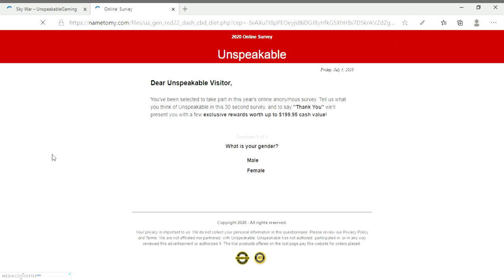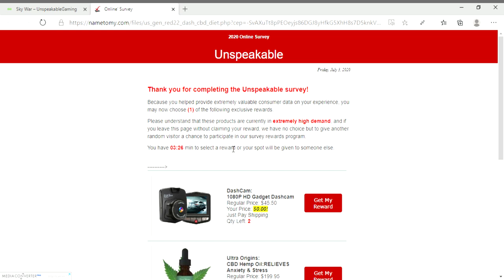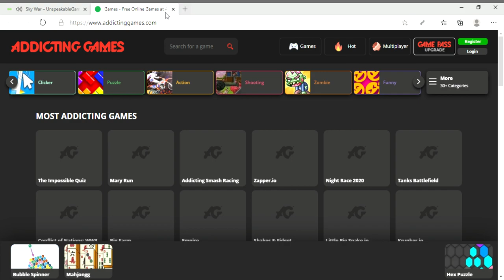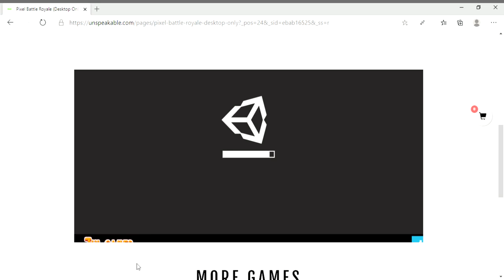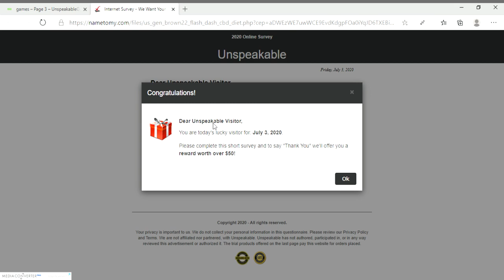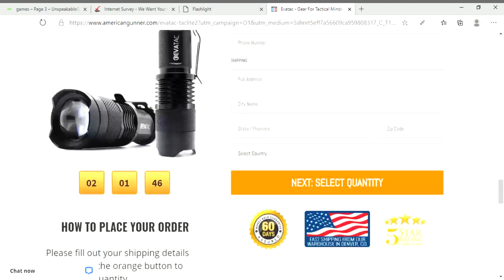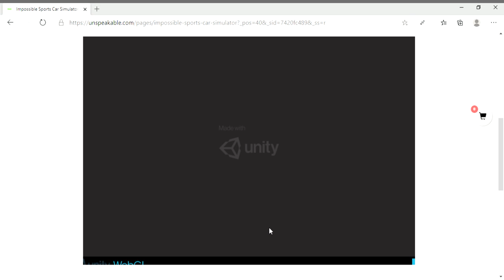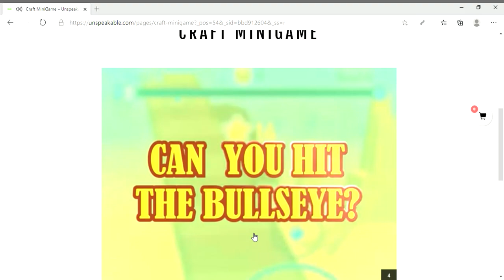flip cube isint so hard